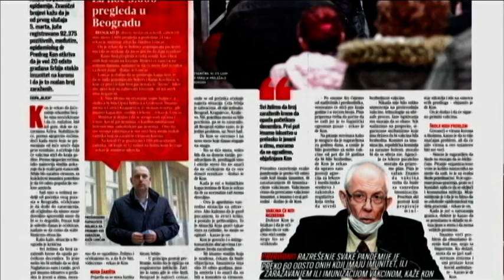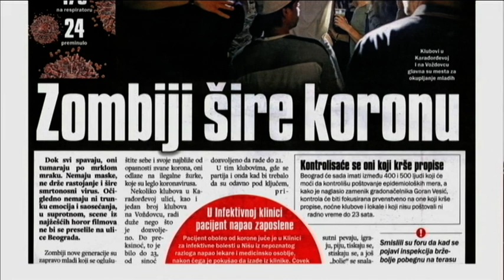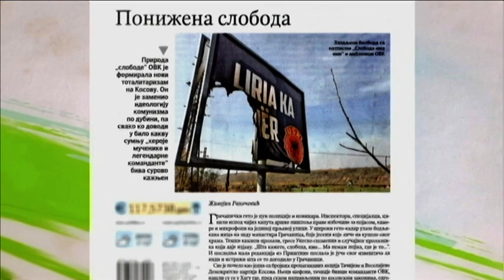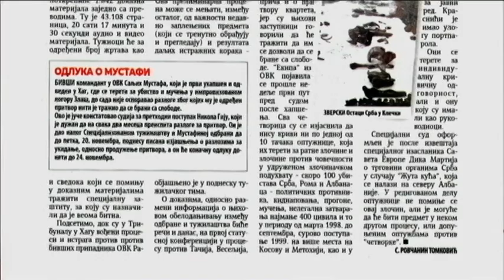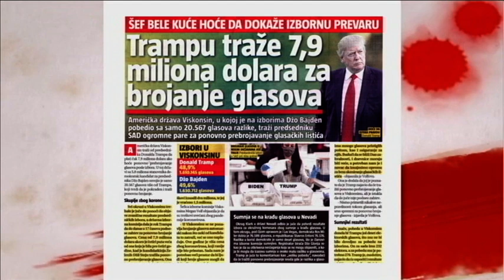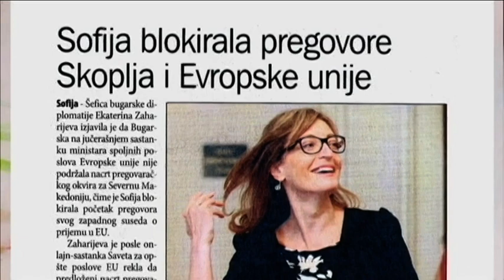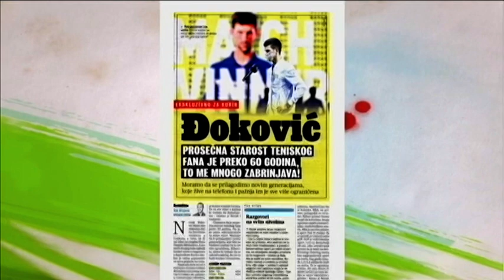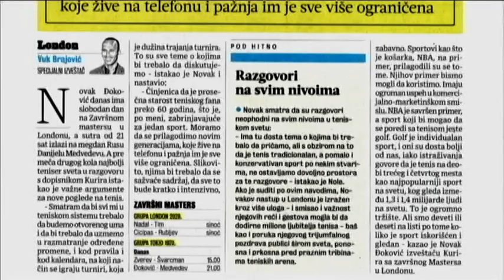Pregled štampe 18112020